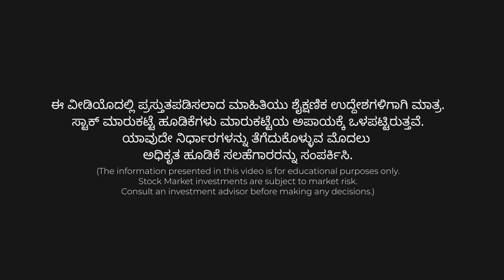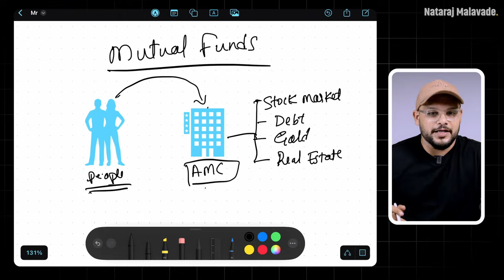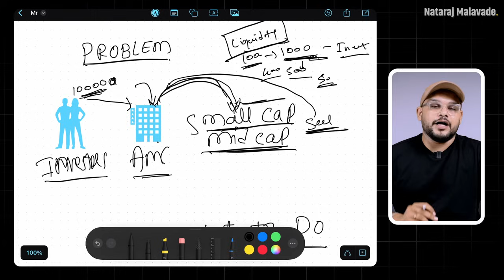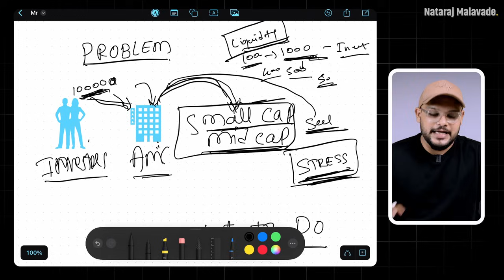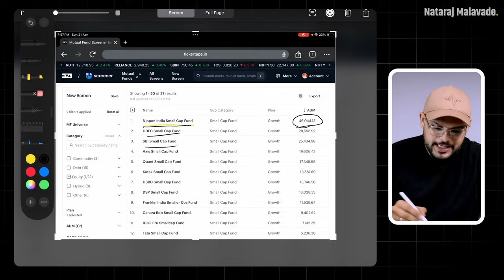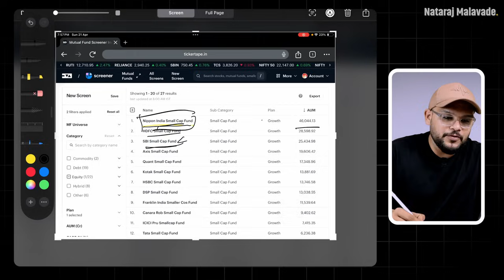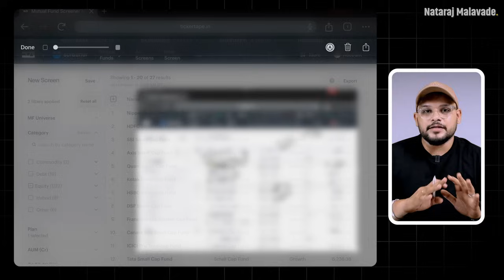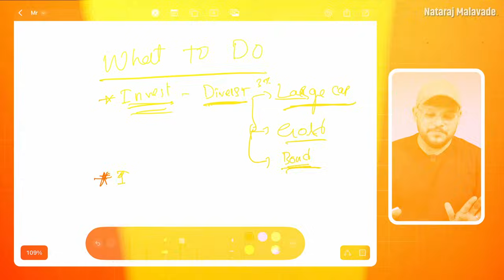ಇವಾಗ ನಿಮ್ಮ ಹಣ ಮ್ಯೂಚುವಲ್ ಫಂಡ್ ಗಳಲ್ಲಿ ಸೇಫಾ? What is stress test in mutual funds? | Nataraj Malavade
SEBI Mandates STRESS TEST on Small & Mid Cap Mutual Funds and Its Explained here in Kannada by Nataraj Malavade. SEBI ಅಲರ್ಟ್🚨... ಇಲ್ಲಿ ನಿಮ್ಮ ಹಣ ನಿಜವಾಗ್ಲೂ ಸೇಫಾ? ತಪ್ಪದೆ ನೋಡಿ! | Nataraj Malavade Mutual Fund Stress Test Mandate by SEBI

📚 Read My Books:
✅ The Power of Rule-Based Price Action Trading
✅ Master Mind Of Day Trading

ನನ್ನ ಭವಿಷ್ಯದ ವಿಡಿಯೋಗಳ ಮಾಹಿತಿಯನ್ನು ಹಾಗೆ ನೋಟಿಫಿಕೇಶನ್ ಪಡೆಯಲು ದಯವಿಟ್ಟು ಚಾನೆಲ್ ನ ಸಬ್ಸ್ಕ್ರೈಬ್ ಮಾಡಿ ಮತ್ತು ಬೆಲ್ ಐಕಾನ್ 🔔 ಅನ್ನು ಕ್ಲಿಕ್ ಮಾಡಿ. (If you don't want to miss future updates, then kindly consider subscribing to the channel and enabling all notifications by clicking on the bell 🔔 icon.)

📷 ಕ್ಯಾಮೆರಾ (Camera)
🎤 ಮೈಕ್ (Mic)
🎤 ಮೈಕ್ 2 (Mic 2)
🗜️ ಟೇಬಲ್ (table)
💡 ಲೈಟ್ (Light)
💻 ಲ್ಯಾಪ್ಟಾಪ್ (Laptop)

ಇಂತಿ ನಿಮ್ಮ ,
ನಟರಾಜ್ ಮಾಳವದೆ
Nataraj Malavade - Kannada